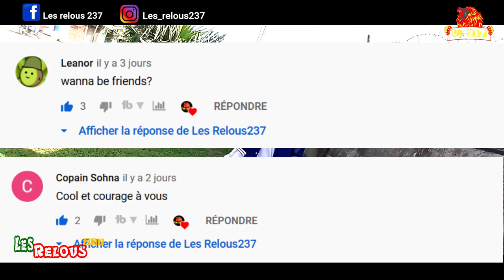Combien de fois par jour, Tu peux faire? 🍆😱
helo la team relous

Combien de coup par jour, Tu peux faire? 🍆😱

Viens nous le dire en commentaire, n'hésite pas également à me dire si tu a aimer cette vidéo dans l'espace commentaire comme d'habitude.Bon visionnage...

N'oublie pas d'activé la petite Cloche "🔔"  pour être alerté...

Suit moi sur INSTA : Les_relous237
Suit moi sur FACEBOOK : Les relous 237

pour être au courant de la sortie de mes nouvelles vidéos